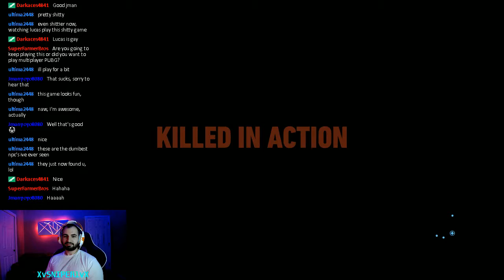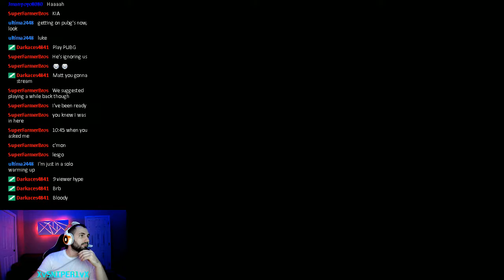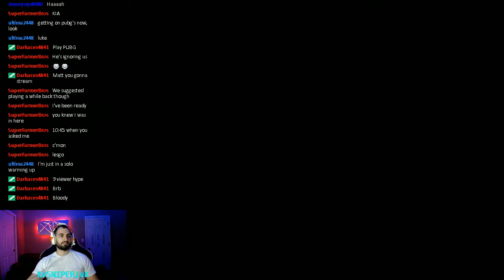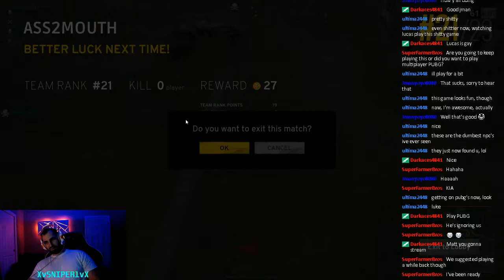Cocaine is a hell of a drug